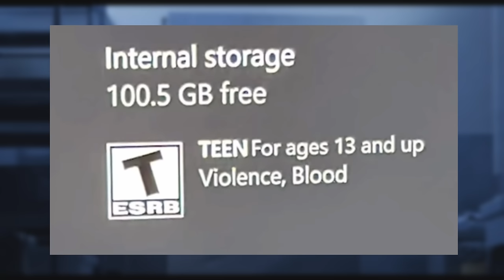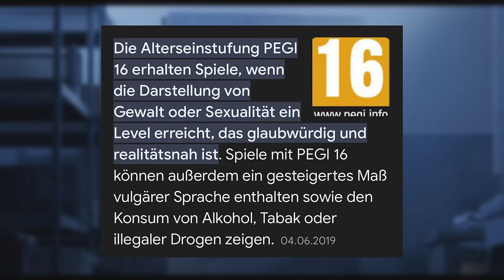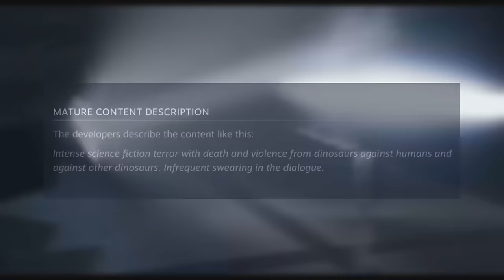Geile News zum kommenden Jurassic Park Survival!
Das neue Jurassic Park Spiel Jurassic Park Survival scheint größer, düsterer und besser zu werden als gedacht. Außerdem könnte das Spiel früher erscheinen als erwartet.

Wann erscheint Jurassic Park Survival?